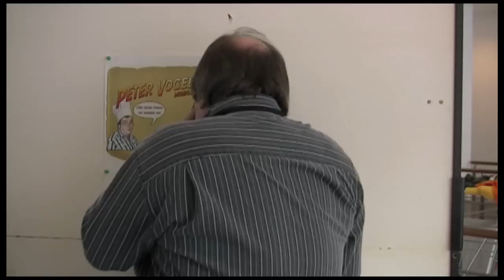Ausbildungsradio 2011 - Die Outtakes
5 Leute, 33 Videos, fast 250 Gigabyte an Bildmaterial und jede Menge Spaß: Das ist die VJ-Redaktion des Ausbildungsradios 2011! Und dier sind unsere Outtakes!